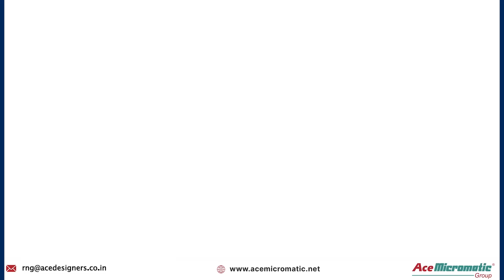AceMicromatic Group - AceMicromatic International @ AMB 2024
AceMicromaticInternational, the global arm of India's largest machinetool conglomerate, AceMicromatic Group, is gearing up to present its unparalleled metalworking machines and technologies to the world at AMB - International exhibition for metal working. at Messe Stuttgart ground, from September 10-14, 2024.

With a state-of-the-art facility in Nesselwang, Germany, AceMicromatic Group caters to the demands of the European market. Present in Hall 4 Booth 4A01, the company is displaying three advanced machines from its leading brands: Ace Designers Limited, AMS - Ace Designers Machining Center Division and Micromatic Grinding Technologies Pvt. Ltd., in this edition of AMB - International exhibition for metal working..

J10LMM from Ace Designers Limited: A TurnMill powerhouse in precision machining, engineered to handle the most demandingtasks with ease and efficiency.

hashtag#DTC400XL from AMS - Ace Designers Machining Center Division: The DTC-400 XL is designed specifically for highspeeddrilltap applications along with full milling capabilities.

ECO200U from Micromatic Grinding Technologies Pvt. Ltd.: A cutting-edge hydraulicexternalgrindingmachine that redefines precision and efficiency in smallcomponent production and toolroom applications.

Ace Designers Limited is present in Hall 4 Booth 4A01 at Messe Stuttgart Fairground in AMB - International exhibition for metal working. from September 10-14, 2024.